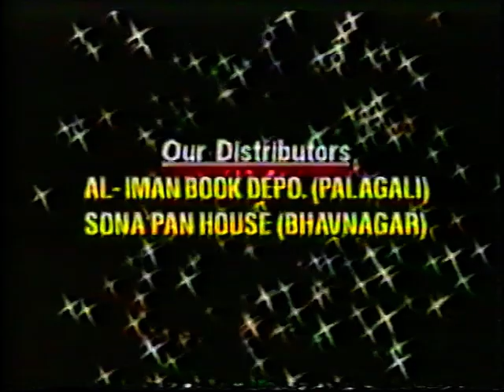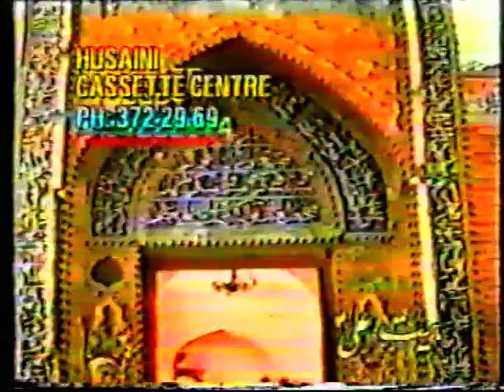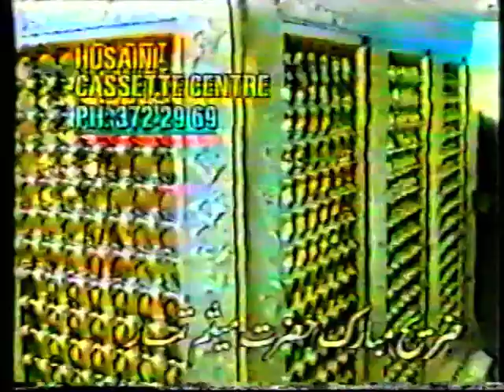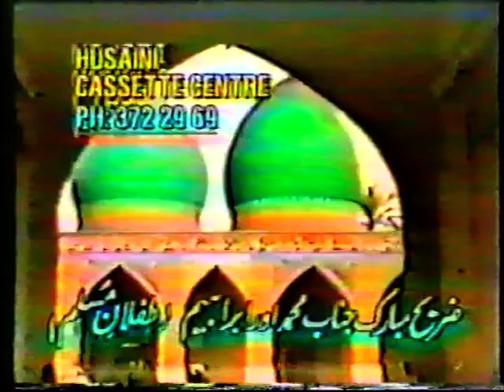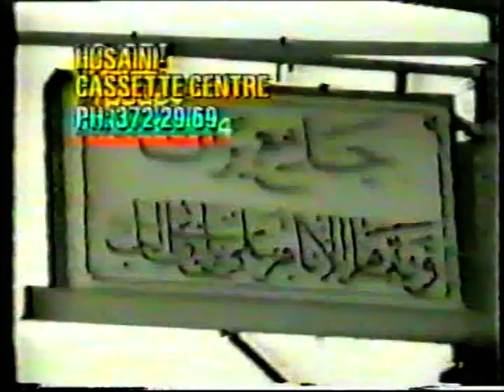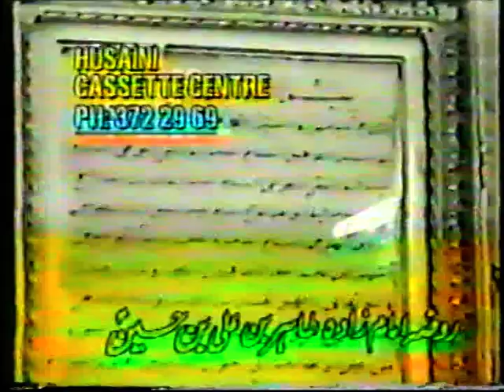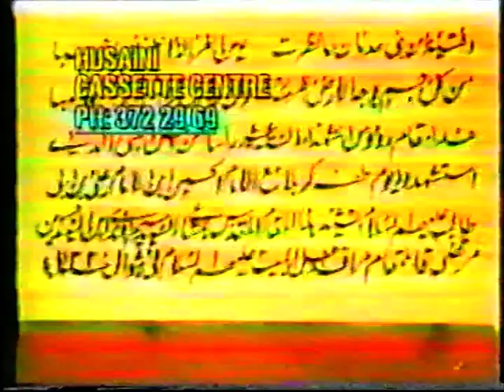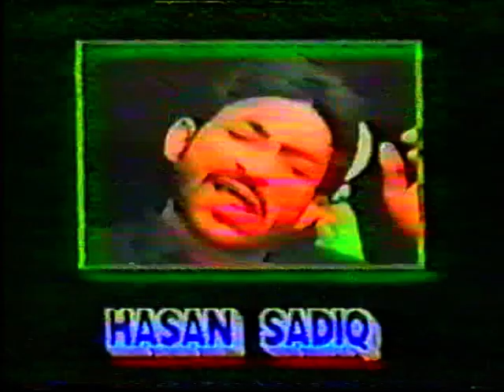Documentary - Safar e Karbala (voice of Zia Mohiudin)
Education is the only solution to all our problem

(Please recite Sura e Fatiha